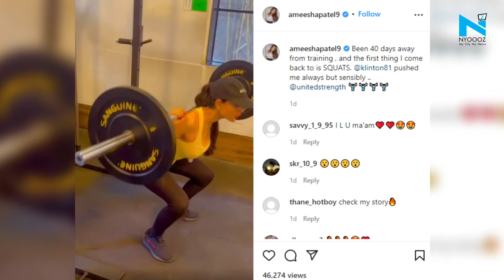Whoa! Ameesha Patel restarts her fitness routine with this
Ameesha Patel took more than a month of break from her fitness routine. The actor is a fitness enthusiast and keeps sharing snippets of her routine on her Instagram profile. Ameesha swears by high intensity workout routine and yoga.